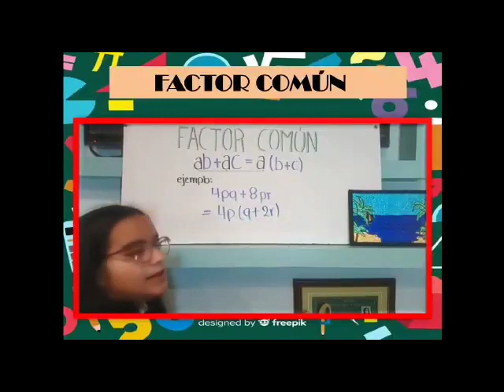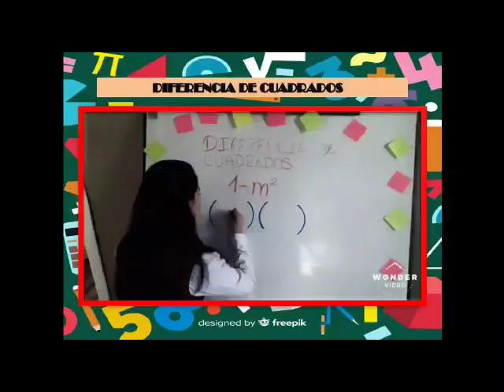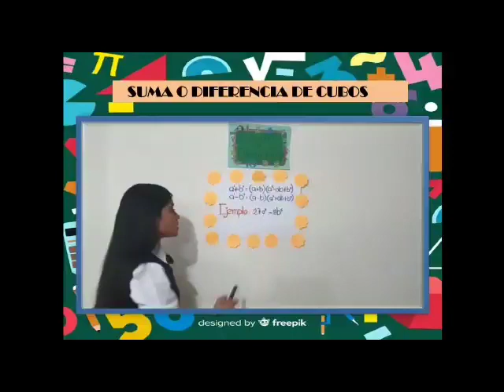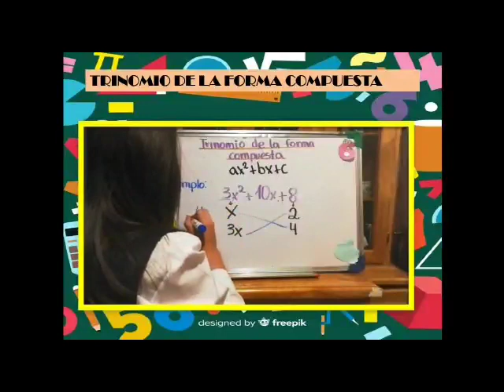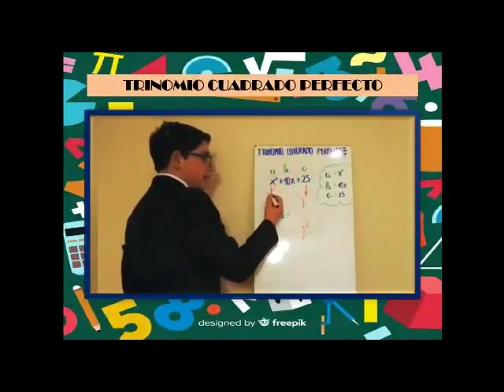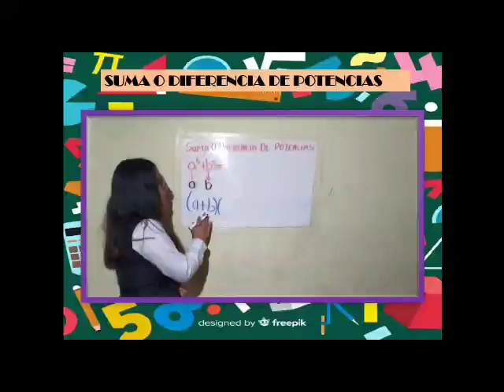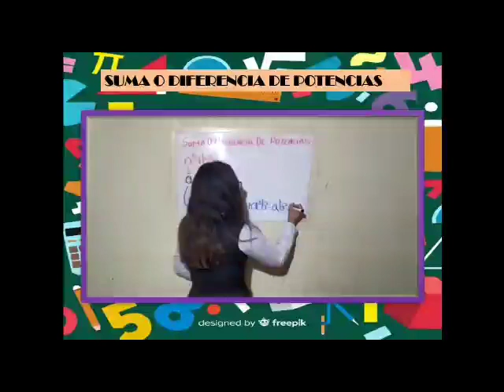Factorización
Realizar diversos ejercicios de factorización a partir del análisis de cada caso, participan estudiantes de Primero Bachillerato Técnico.